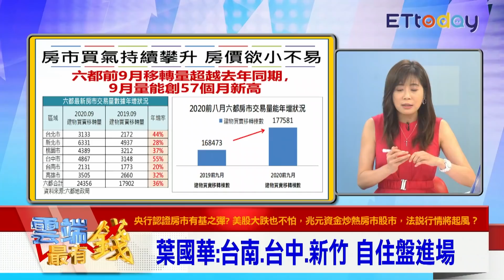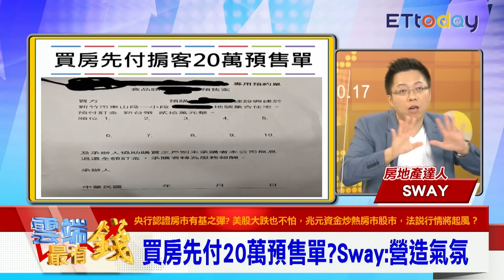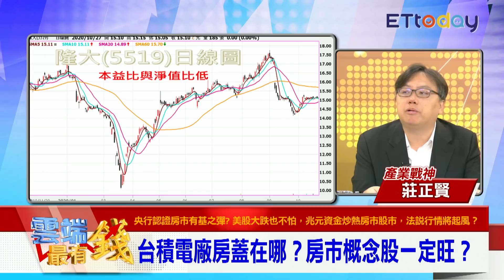政府不打房？SWAY怒批執政黨 台積電南科設廠 4概念股受惠？｜雲端最有錢EP154精華